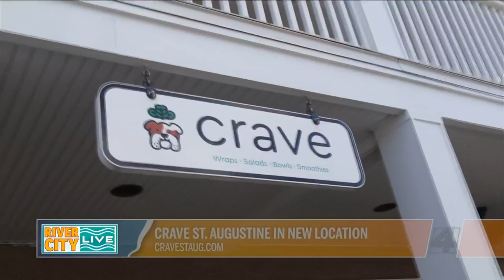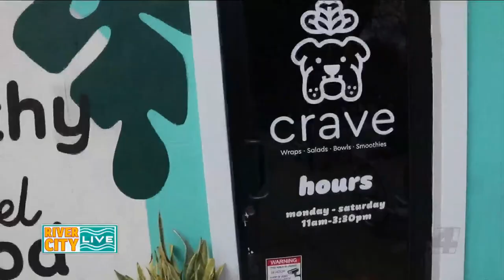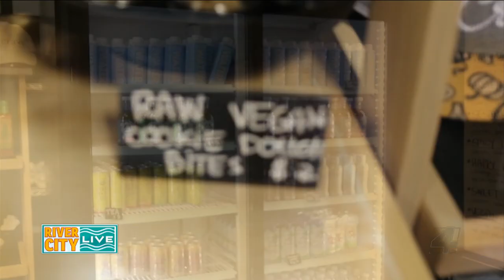Crave St. Augustine In New Location | River City Live